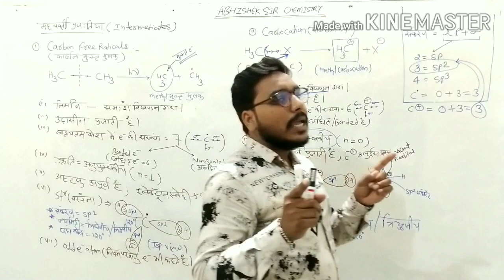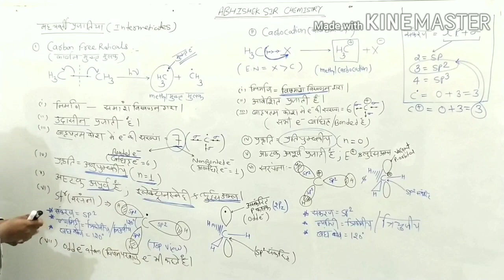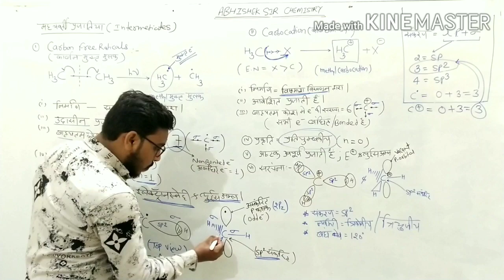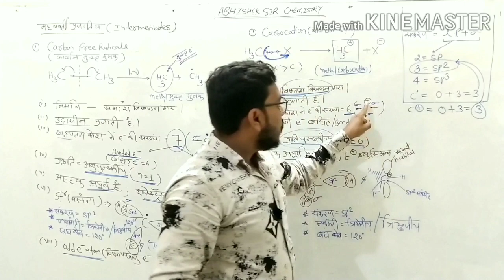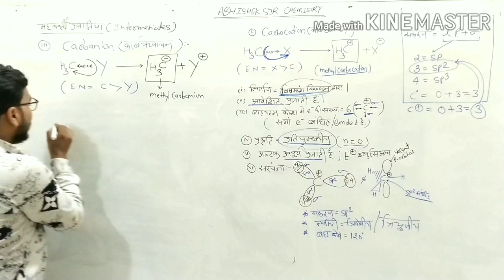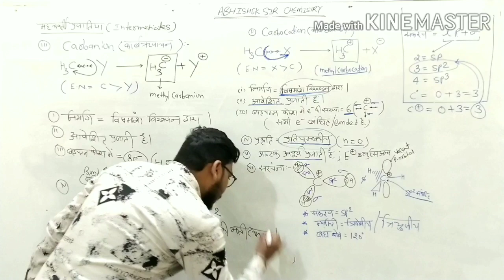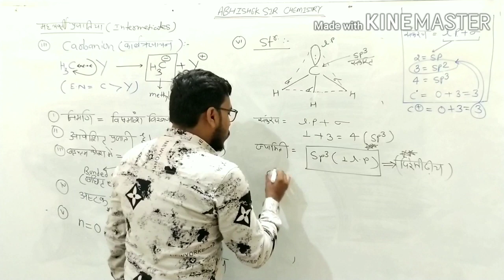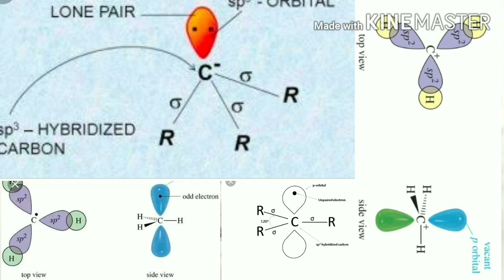INTERMEDIATES, CARBON FREE RADICAL, CARBOCATION CARBANION, FOR NEET |JEE|ICAR|JET|BHU|1ST GARDE